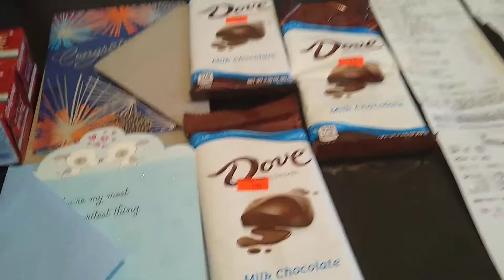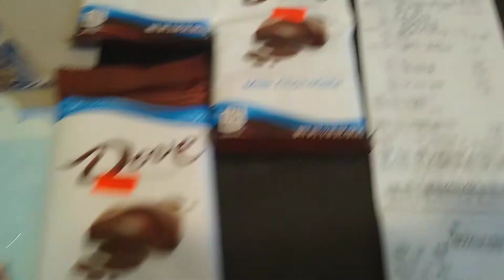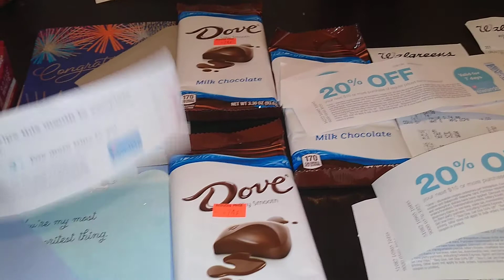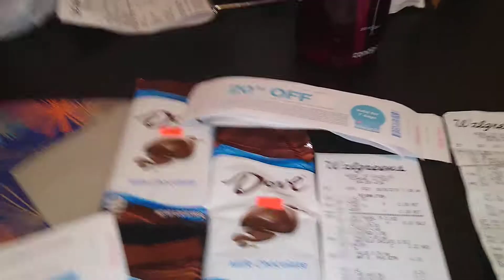Walgreens Couponing Haul~ 1 trip down, 2 to go!! 9.5.19